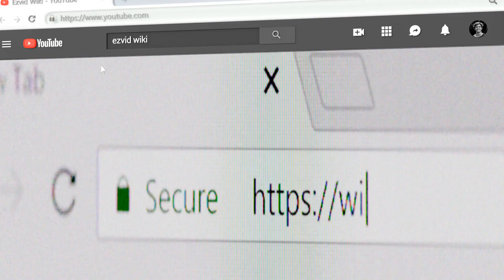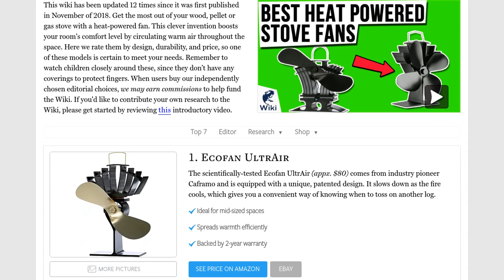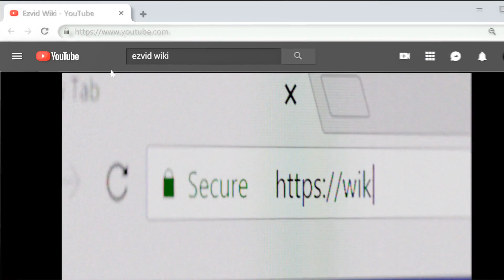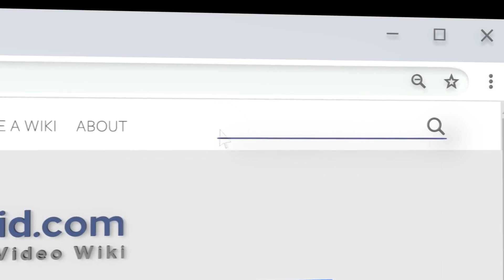7 Best Heat Powered Stove Fans 2021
Our complete review, including our selection for the year's best heat powered stove fan, is exclusively available on Ezvid Wiki.

Heat powered stove fans included in this wiki include the voda 4-blade, ecofan ultrair, ecofan belair, ecofan 100cfm, couturebridal silent fan, galafire n429, and sonyabecca sf-334-us.